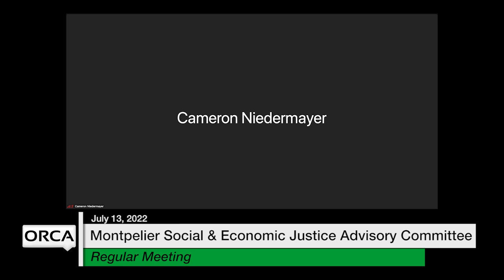Montpelier Social and Economic Justice Advisory Committee - July 13, 2022 [MSEJAC]